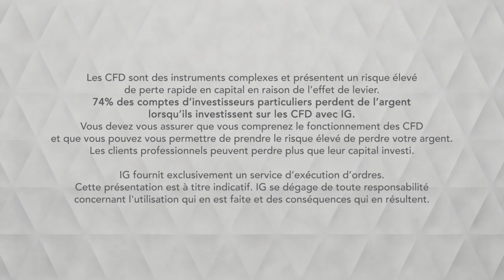Bourse - WTI, nouvel échec sous l’oblique - IG 19.08.2019